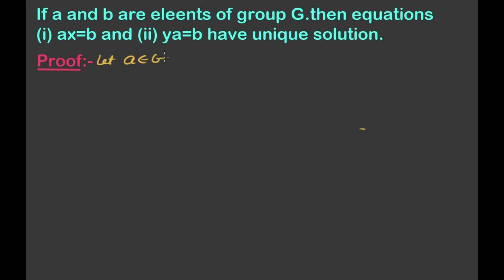Show that ax=b and ya=b have unique solutions or roots in hindi | B.sc 2nd year maths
Show that ax=b and ya=b have unique solutions or roots in hindi | B.sc 2nd year maths | linear algebra | abstract algebra

Here you will find the math lectures from class 9th to 12th and the lecture of BSc Mathematics (Honors + General + subsidiary) and  the lecture  of science and SST from 6th to 10th..

👌BSC part-2 paper-III
group-A+B syllabus
books name real analysis and their chapter names
total question :- 7 full questions

I will try my best to explain the solution to all your problems and everybody should be told what is the problem of people
Thank you very much for all the friends and watch this video as much as possible so that every needy student or student can get help.
Subodh Pandey